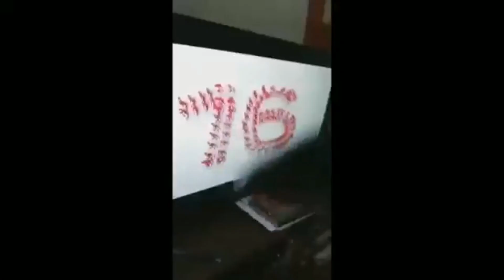Budots Dance Compilations of Bong Revilla Memes Part I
Like if gusto niyo pa ng part II